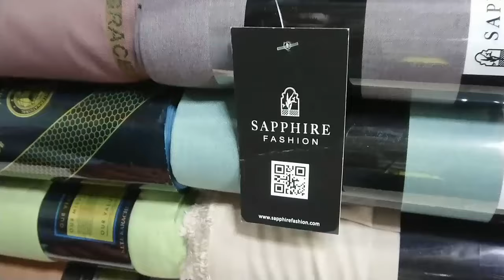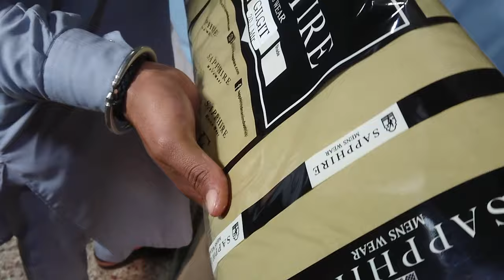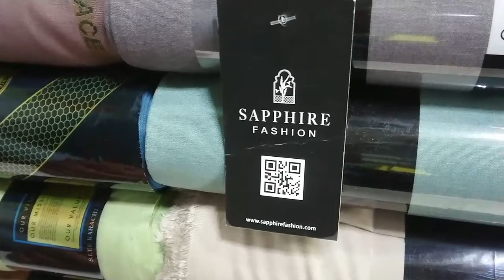Gents Suit Summer collection 2024. Unstich mens Clochts. Faislabad wholesale clothes market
Gents Suit Collection Latest. Summer collection 2024.  Unstich mens Clochts

In this video you can see different quality of gents unstich suit. Different coloured. Different brands on wholesale rates. Aqeel rind vlogs.
Thanks

Gents Suiting.mens Suiting. Mens cloths
Unstich mens suit. Men's fashion. Grace Suiting for mens. Saphaire mens Suiting. Beautiful clothes. Best quality suit. Top 10 brands suit. Clothes for mens 2024. J. Clothes. Top quality clothes. Faislabad cloth marketgents suit wholesale market in pakistan
wholesale market
gents suit wholesale
gents suit
gents branded suits wholesale
gents suits
wholesale cloth market in pakistan
gents suit wholesale market in faisalabad
suits
gents branded suits wholesale karachi
winter collection
meetha bol
clothes
fabrics sale 2024
sitara fabrics
j. fabrics for mens
gull ahmed clothes
mens were design
factory outlet
yaran market
sasty kapary ki market
affordable mens clothes
mens suit summer designer
manchester of pakistan
faislabad wholesale market
original sapphire suit
grace quality
graces suit for gents
grace fabrics
sapphire suit for mens
summer suit for gents
summer collection
gents suit collection
mys idea
ladies suits
cheapest branded ladies suit wholesale market
ehtisham janjua
online shoping
cheap price
cloth wholesale market faisalabad
cloth market fsd
cloth market
faisalabad
karkhana bazar faisalabad
branded fabric wholesale price in pakistan
branded clothes
branded fabric cheap price
branded fabric wholesale market pakistan
branded fabric
gents suit faisalabad
gents clothes
gents fabric cheap price
gents fabric wholesale market faisalabad
gents cloth
gents fabric big market
gents fabric
ladies winter collection
ladies suit winter collection
wholesale gents garments
gents winter collection
ladies winter collection 2023
winter collection 2023
sheikh idrees official
sheikh idrees
sheikh idrees embroidery collection
sheikh idrees emb collection
poonas collection
hadi favrics
hadi fabrics
abbas ka pakistan
chef uzma
karachi ki duniya 2
beauty world
aneela adnan
heera memon
ladies suits market
pakistani clothing
pakistani dresses
pakistani suits
new design
dress
khaadi
al-karam
saima mall
hyderi market karachi
maryam fabrics
kamran vlog sofficial
kamranvlogs
cotton suit gents
wash and wear gents suit
gents gul ahmed suits
gents suits low rate
gents mtj suits
urdu story islamic real